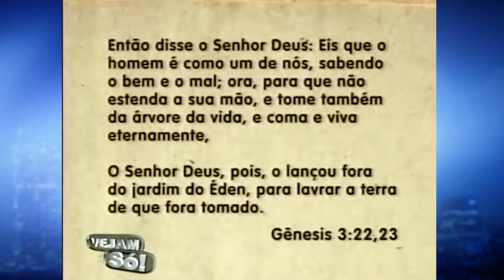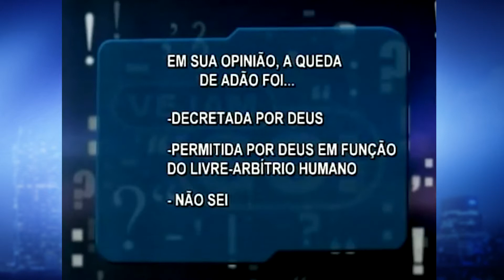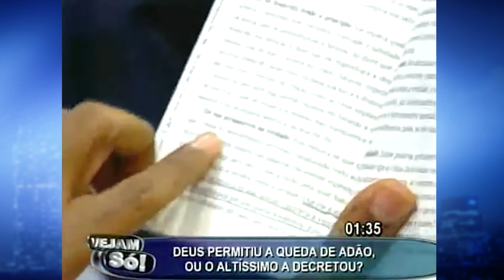VEJAM SÓ RETRÔ! - DEUS PERMITIU A QUEDA DE ADÃO, OU O ALTÍSSIMO A DECRETOU?